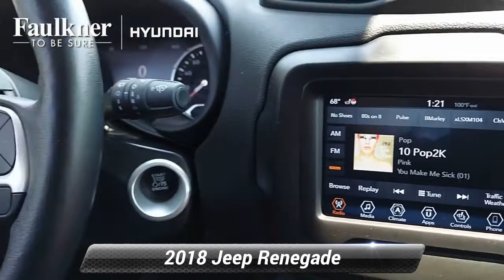Used 2018 Jeep Renegade Trailhawk, Philadelphia, PA JPH70182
Priced below KBB Fair Purchase Price! Clean CARFAX. Jetset Blue 2018 Jeep Renegade Trailhawk 4WD 9-Speed 948TE Automatic 2.4L I4 *Backup Camera*, *Alloy Wheels*, *Bluetooth*, *Heated Seats*, *Remote Engine Start*, 4X4.Odometer is 9144 miles below market average! 21/29 City/Highway MPGAwards:* 2018 KBB.com 10 Best All-Wheel-Drive Vehicles Under $25,000 * 2018 KBB.com 10 Coolest New Cars Under $20,000 * 2018 KBB.com 10 Best All-Wheel-Drive Vehicles Under $30,000 * 2018 KBB.com 10 Most Awarded Brands2018 Jeep Renegade Trailhawk

[RLVID:4079:643084d5c2a89918:1f9ff92ca3ad2bba:1]